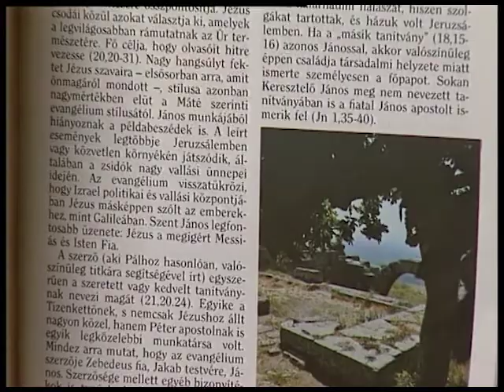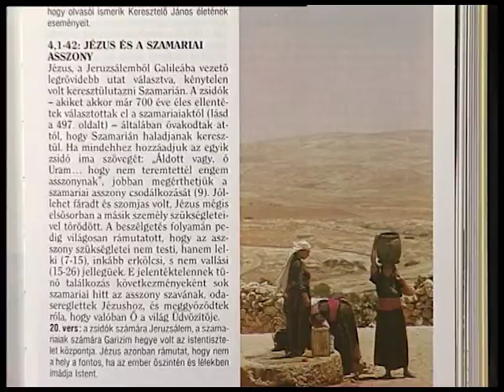Ökumené Evangélikus (1999.07.28.) Pécs TV